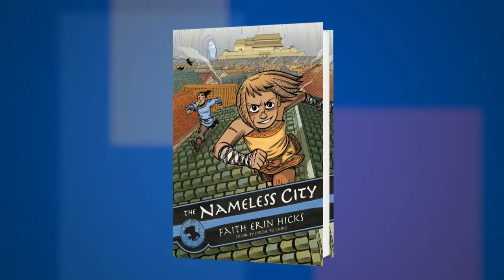Faith Erin Hicks on "The Nameless City" at the 2016 Miami Book Fair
Faith Erin Hicks discusses her latest novel,” The Nameless City” at the 2016 Miami Book Fair.

FROM THE PUBLISHER:
Every nation that invades the City gives it a new name. But before long, new invaders arrive and the City changes hands once again. The natives don't let themselves get caught up in the unending wars. To them, their home is the Nameless City, and those who try to name it are forever outsiders.

Kaidu is one such outsider. He's a Dao born and bred--a member of the latest occupying nation. Rat is a native of the Nameless City. At first, she hates Kai for everything he stands for, but his love of his new home may be the one thing that can bring these two unlikely friends together. Let's hope so, because the fate of the Nameless City rests in their hands.

Women authors, fiction, graphic novels, comics, cities and towns, survival, friendship, fantasy, juvenile fiction, Texas Maverick Reading List